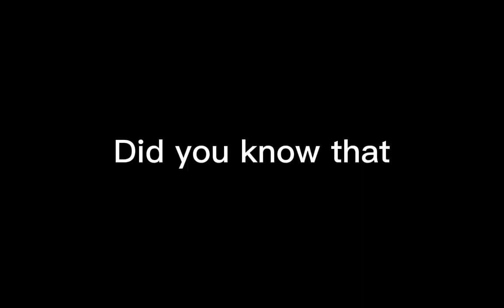All of my videos are In capcut. watch this!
You should download capcut! it's amazing, you can upload stuff or send it to your friends!